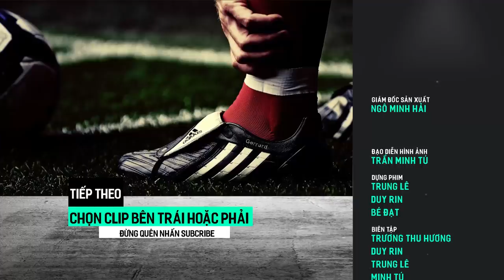Khi Các Cầu Thủ Bóng Đá Ngẫu Hứng Tấu Hài Trên Sân